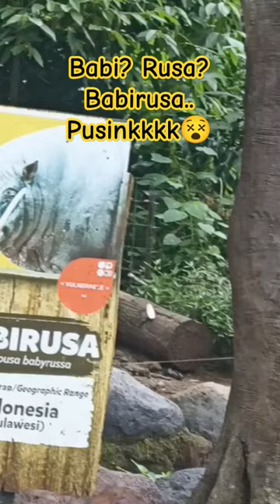babi? rusa? Babirusa.. pusinkkkk